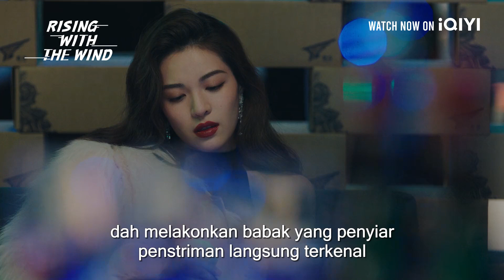Interaksi intim antara Jiang Hu dan Xu Si | EP1 | Rising With the Wind 我要逆风去 | iQIYI Malaysia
《Rising With the Wind》 - ️⏩ Download iQIYI App & watch full episodes now with BM / EN subtitle!

✨Cast

🎬Introduction
Drama Cina Asli iQIYI "Rising With the Wind" ialah drama tempat kerja bandar kontemporari arahan Zhao Yilong ("A Writer's Odyssey") dan dibintangi oleh Gong Jun ("Word of Honor") serta Zhong Chuxi ("The Master of Cheongsam"). Drama ini diadaptasi daripada novel dengan nama yang sama oleh pengarang Wei Zai. Ia menceritakan kisah kebangkitan semula jenama nasional di bawah kesan ekonomi e-dagang. Xu Si (lakonan Gong Jun), seorang pelabur yang berhijrah dari bank pelaburan Hong Kong dan kembali ke syarikat pelaburan di China, bertemu dengan Jiang Hu(lakonan Zhong Chuxi), anak perempuan tunggal pengerusi kumpulan jenama pakaian nasional. Mereka tak suka satu sama lain kerana mempunyai konsep perniagaan yang berbeza. Perniagaan ayah Jiang Hu tiba-tiba muflis, Jiang Hu seperti jatuh dari awan ke lantai dalam satu malam. Malah Xu Si yang sentiasa bercita-cita tinggi dalam kerjayanya yakin bahawa dirinya boleh membeli jenama kasut bertapak getah "Tengyue" yang dicipta oleh ayah Jiang Hu, ini membuat Jianghu yang terdesak memutuskan untuk mengekalkan "Tengyue" dalam apa jua keadaan. Selepas beberapa kali perlawanan, Xu Si akhirnya membuat perjanjian hidup dan mati dengan Jiang Hu berkenaan sama ada dia boleh menghidupkan semula "Tengyue"... Drama ini akan disiarkan secara dalam talian di Laman International iQIYI (iq.com).